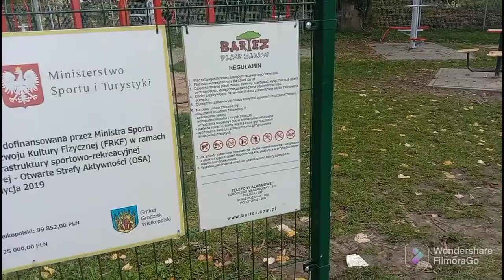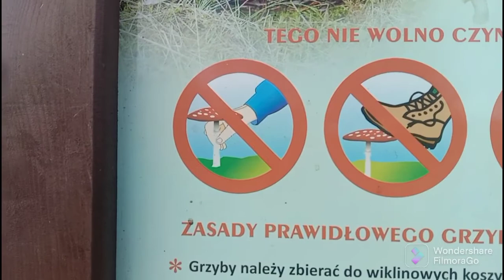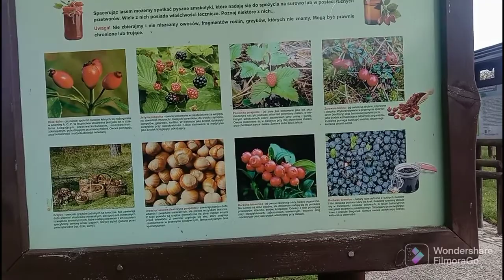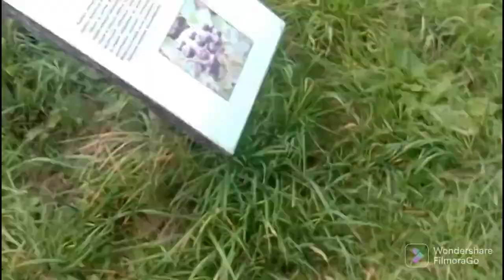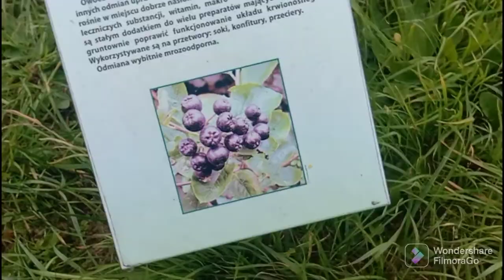panahon ng taglagas at pagsapit ng taglamig sa bansang Poland